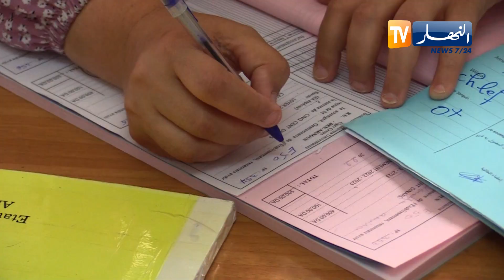125 ألف طالب جديد موجه للإيواء وإستحداث خطوط جديدة لنقل الطلبة الجامعيين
125 ألف طالب جديد موجه للإيواء وإستحداث خطوط جديدة لنقل الطلبة الجامعيين